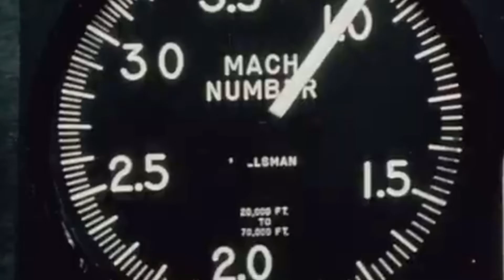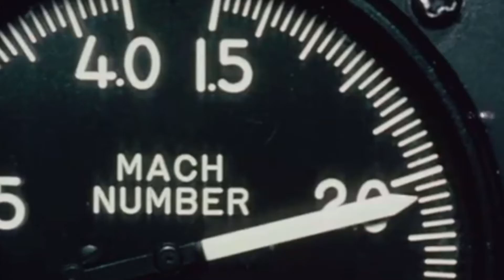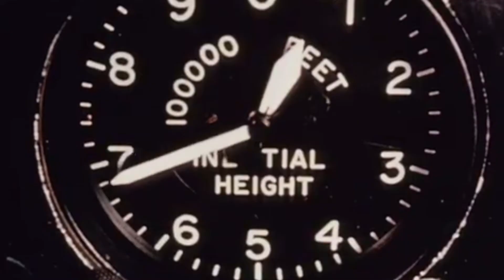NORTH AMERICAN X-15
Unfortunately I can't upload many video's the in the upcoming weeks, so I hope this shall satisfy your needs.

The North American X-15 rocket-powered research aircraft bridged the gap between manned flight within the atmosphere and manned flight beyond the atmosphere into space. After completing its initial test flights in 1959, the X-15 became the first winged aircraft to attain velocities of Mach 4, 5, and 6.